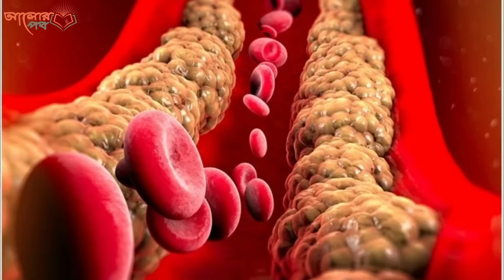সকালের নাস্তায় এই ৫টি খাবার ভুলেও খাবেন না!!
সকালের নাস্তায় এই পাঁচটি ভুল খাবার খাবেন না